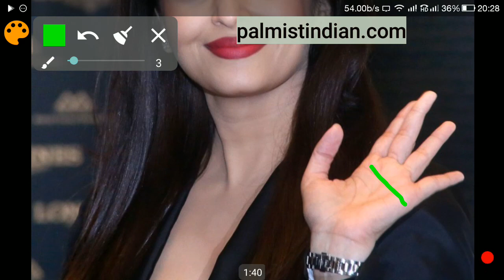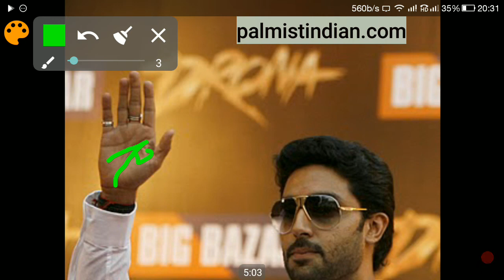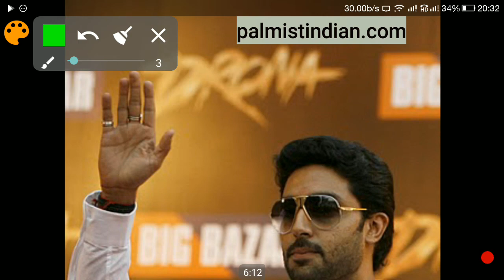Money Line Success Indications On Hands Of Aishwarya Rai And Abhishek Bachchan: Step By Step Guide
0:00 palm reading Aishwarya Rai
0:08 compatibility palmistry
0:20 heart line straight and long
0:50 heart line touching jupiter mount indicating idealism sensitivity
1:28 straight line of heart means emotions in check
2:06 long heart line
2:16 branching headline means a genius
3:05 money line from mount of moon
3:20 service industry suitable when fate line starts on mount of moon
3:50 heart line ends under mount of saturn
4:10 mount of Saturn means responsible money manager
4:40 heart line curved means passion and display of emotions
5:15 head and life line joint together means cautious

Aishwarya Rai Bachchan and husband Abhishek Bachchan
is an Indian actress, model and the winner of the Miss World 1994 pageant.
Abhishek Bachchan Indian actor Hindi films. - - -